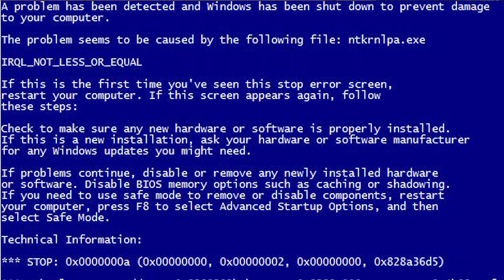Havas Imre - Kalandjai 3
Havas Imre karierje csúcsán lévő rendőr, akinek mindennapjaiba tekinthettek bele élőben twitchen. Mindezek a NightFall szerveren játszódnak, csatlakozz te is ha van kedved!